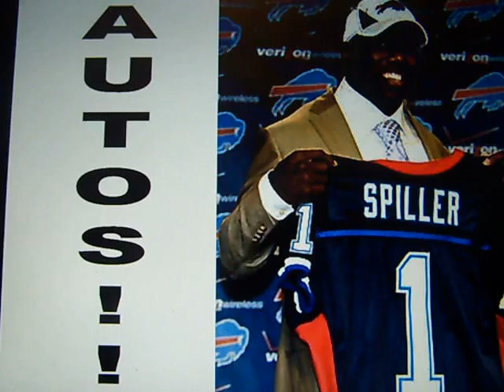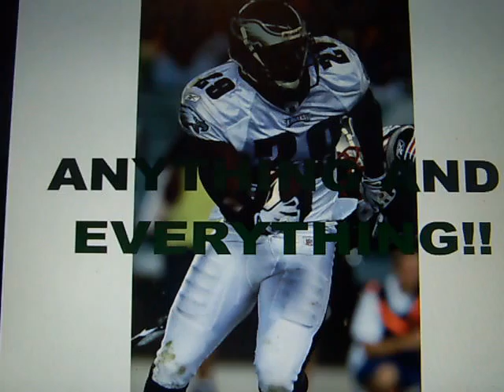Help Me Out!! Trading and/or Buying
hey guys, im really looking for these cards and any 2009 Leaf Limited Phenoms autos, i really like that set, thanks!! p.s. not a big fn of rookie jersey cards because they are only warn during the photo shoot not during an actual game so 2nd, 3rd, etc. year is preferable. THANKS!!!